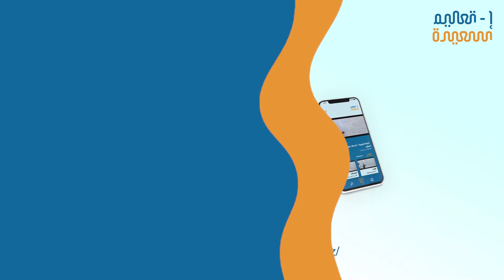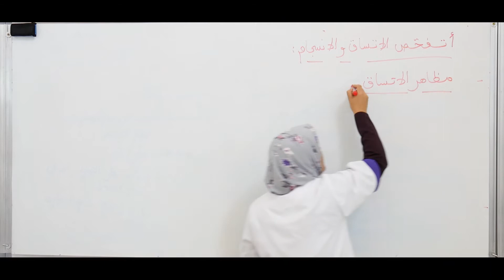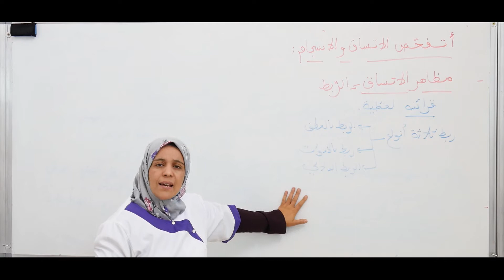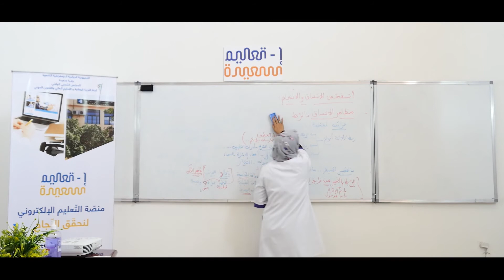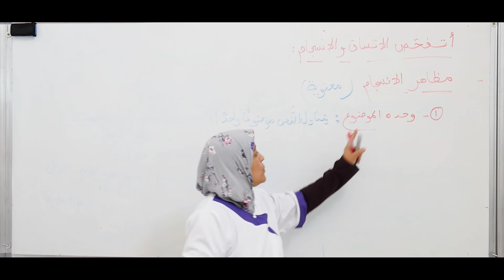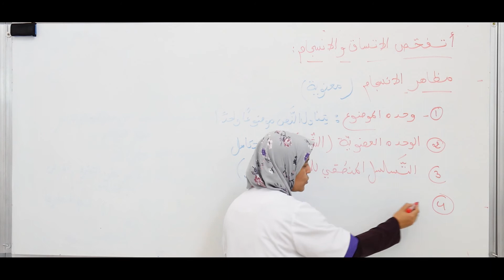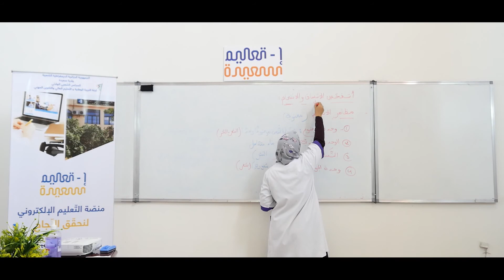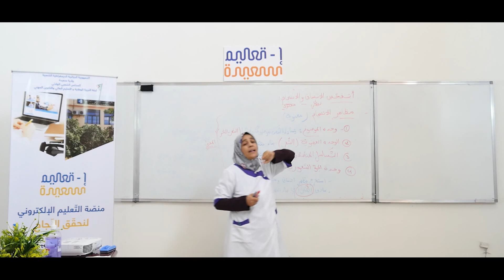الأستاذة رماس سمية لغة عربية بكالوريا : الإتساق و الإنسجام